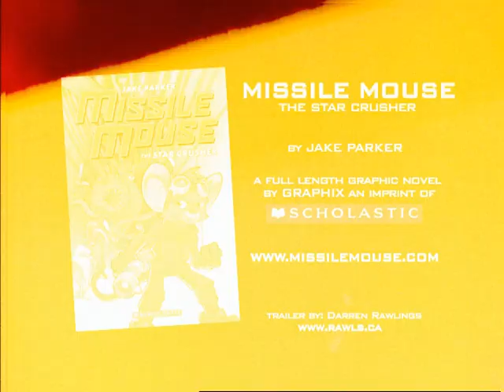Missile Mouse: The Star Crusher Book Trailer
Missile Mouse: The Star Crusher
By: Jake Parker

A full length graphic novel by Graphix an imprint of Scholastic.
Available online and in bookstores everywhere.